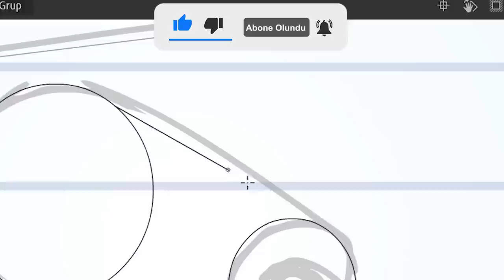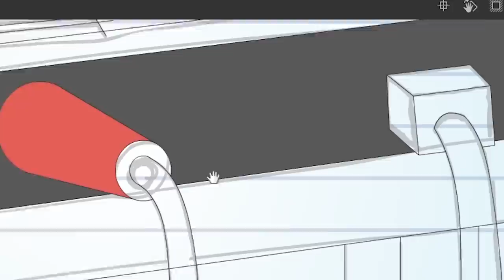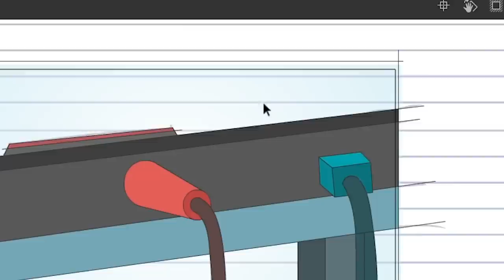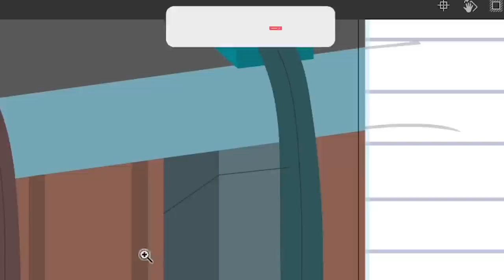TEDX'TE P-DOFİLİ SAVUNAN KONUŞMACI | PODCAST